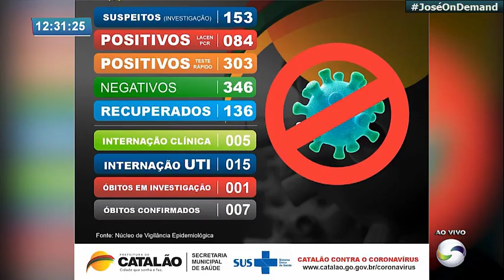Trechos Iniciais do Balanço Geral Catalão com Thiago Bonfim (14/07/2020)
TV SUCESSO
Canal 6.1 | Catalão - GO